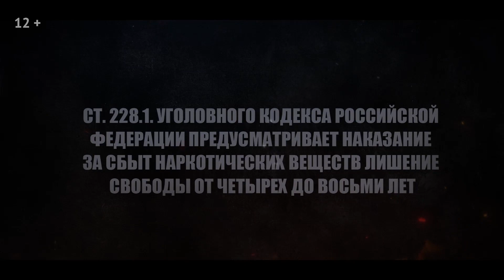1 место - Республика Удмуртия "Помогаю умереть"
«Спасём жизнь вместе!» - 2022

Всероссийский конкурс социальной рекламы антинаркотической направленности и пропаганды здорового образа жизни